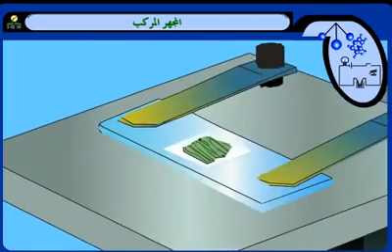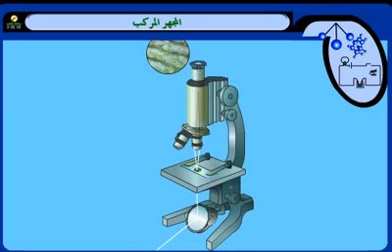المجهر المركب وكيفية العمل عليه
المجهر الضوئي (المركب) ، هو نوع من المجاهر الذي يستخدم الضوء المرئي ونظام العدسات لتكبير الصور من عينات صغيرة. المجاهر البصرية هي أقدم وأبسط المجاهر. المجاهر الرقمية متوفرة الآن والتي تستخدم كاميرا CCD لفحص العينة، ويتم عرض الصور مباشرة على شاشة الحاسوب دون الحاجة إلى البصريات مثل عدسة العين. و هناك أساليب مجهرية أخرى لا تستخدم الضوء المرئي وتشمل مسح بالمجهر الإلكتروني الماسح والانتقال المجهري الإلكتروني.